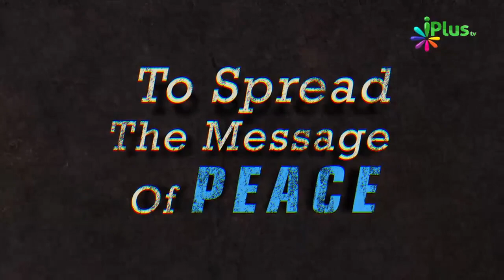Chhupkar Kisi Ki Baat Sunne Ka Azaab By Zaid Patel